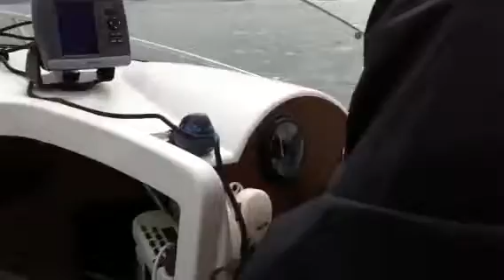Mulroy boat run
Barry on boat in Donegal